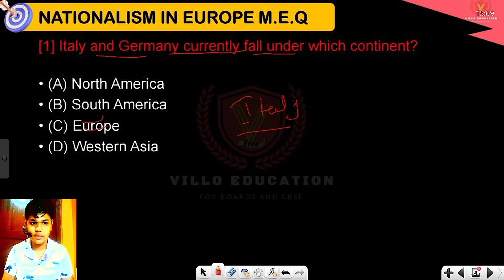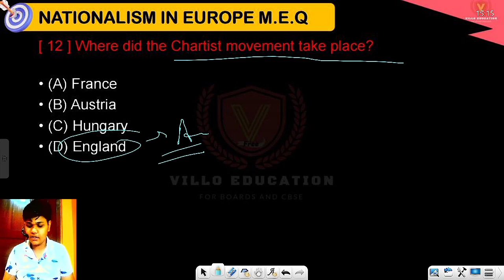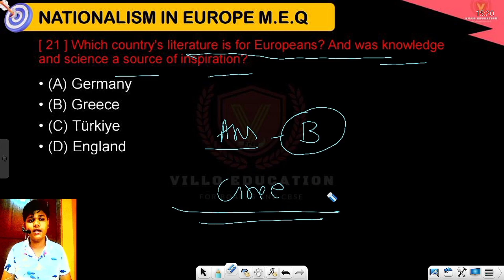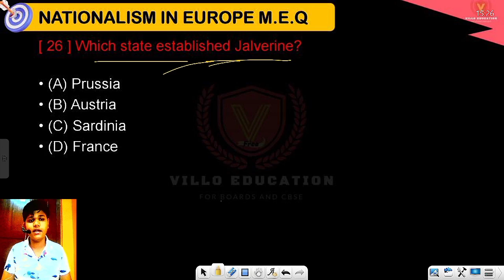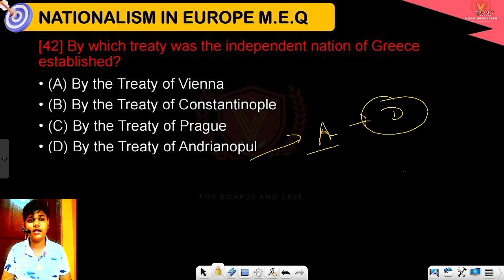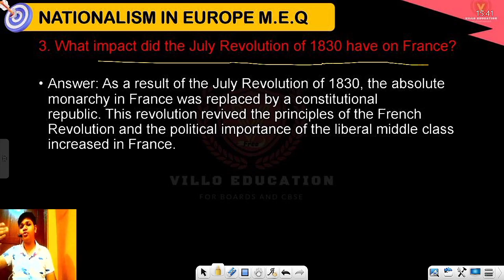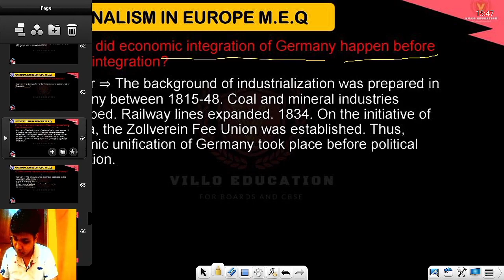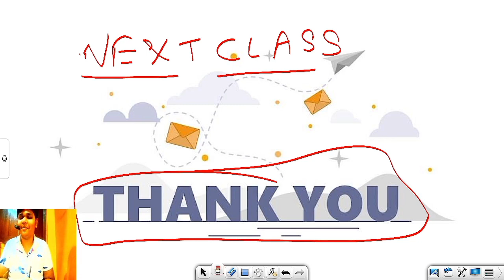Nationalism in Europe Class 10 History Bseb English Medium Most IMP Questions | Villo Education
✔️ Class: 10th
✔️ Subject: History
✔️ Chapter: 1
✔️ Topic Name: Nationalism in Europe
✔️ Topics Covered in This Video: Most important questions

💥 CHAPTERS :
⭐ 00:00 INTRO
⭐ 01:26 HOW TO GET NOTES ??
⭐ 03:32 OBJECTIVE QUESTION
⭐ 16:55 LIVE CLASS ANNOUNCEMENT 📢
⭐ 29:38 SUBJECTIVE QUESTION
⭐ 44:38 THANK YOU